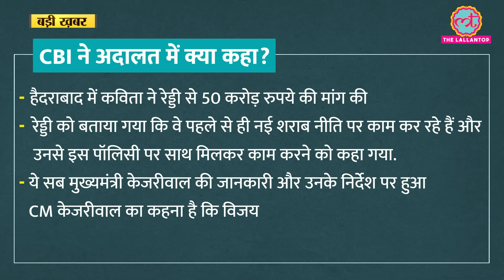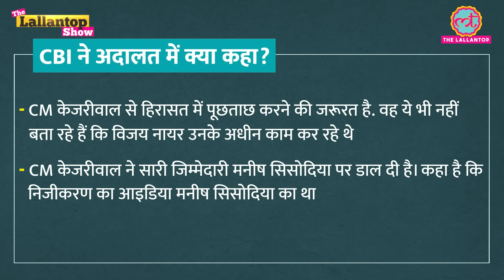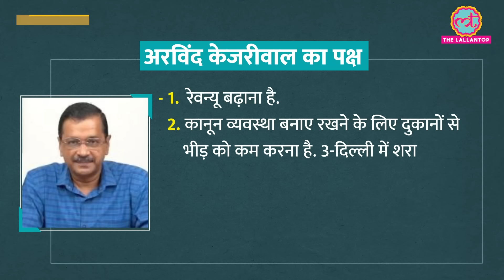Arvind Kejriwal ने कोर्ट में खड़े होकर जज से क्या कहा? CBI | Manish Sisodia | LT Show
The CBI arrested Delhi Chief Minister Arvind Kejriwal in the liquor policy case on Wednesday after the Rouse Avenue Court allowed the agency to examine the AAP supremo in court. He was remanded in CBI custody for three days and will be produced before court on June 29.